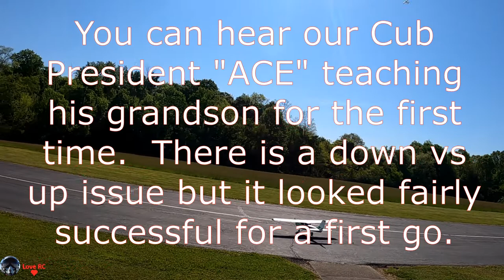FMS Ranger 1800mm Cessna. Nice landing! You can hear a young pilot being trained in the background.